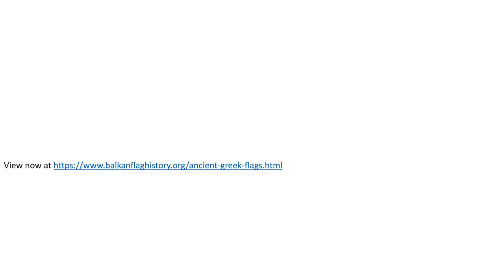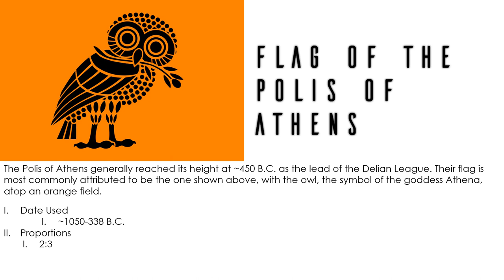Flags of Ancient Greece | Balkan Flag History